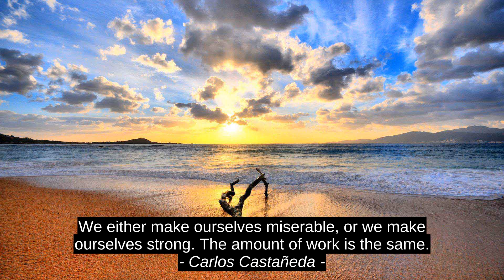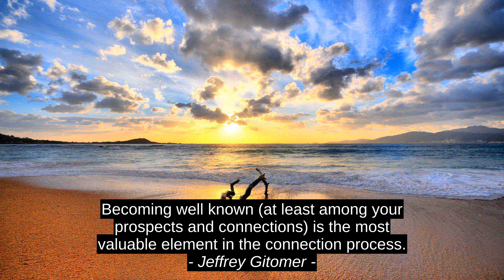6 Best Motivation Quotes - Carlos Castaneda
Matthew Henry, Danielle Sibarium, Jeffrey Gitomer, Lawrence Durrell, Amy Poehler, Carlos Castaneda, quotes, motivation, citation, top, success, best, inspiration